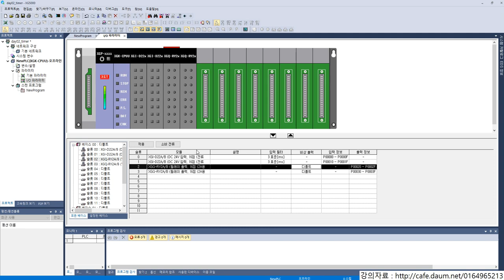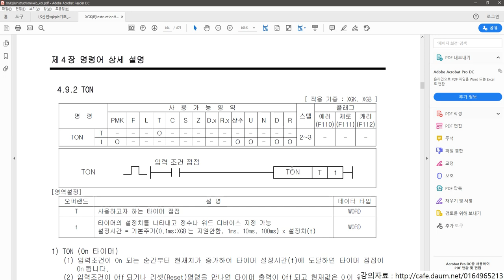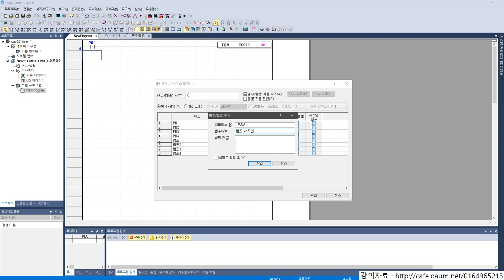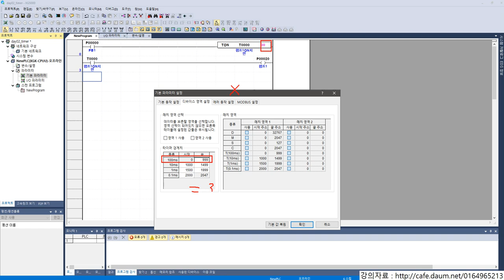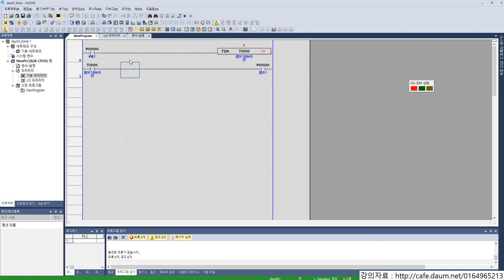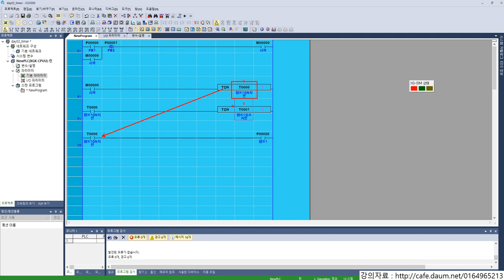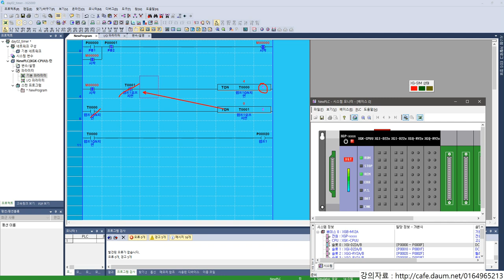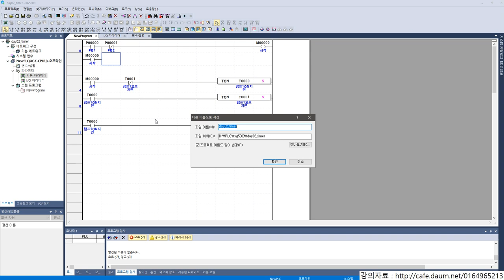04 집에서 배우는 XGK PLC ON TIMER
04 집에서 배우는 XGK PLC ON TIMER